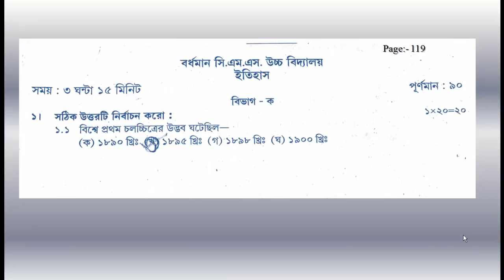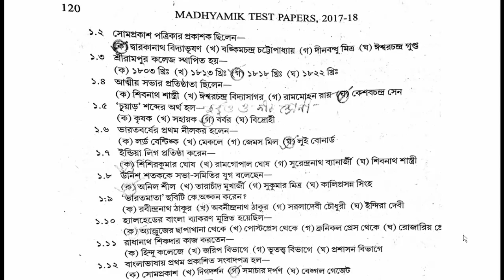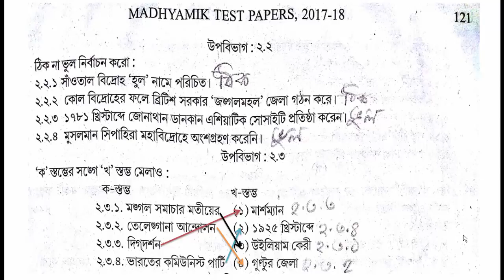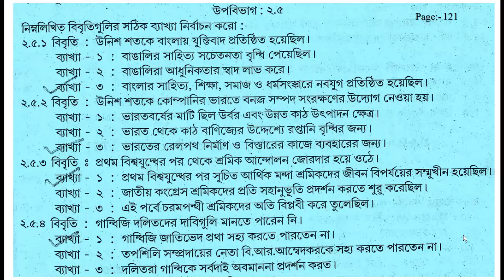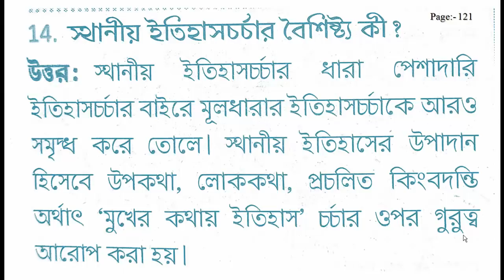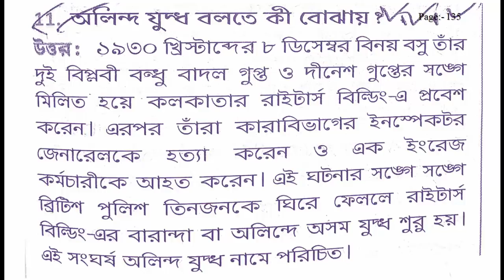madhyamik madhy parishad test paper 2017-18, History,p-119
বর্ধমান সি. এম. এস উচ্চ বিদ্যালয় Page:- 119-122 HISTORY
HISTORY SOLVED এই ভিডিও গুলি শুধুমাত্র শিক্ষক ও শিক্ষার্থীদের জন্য তৈরী করা হয়েছে 2017-18-এর শিক্ষার্থীদের ।